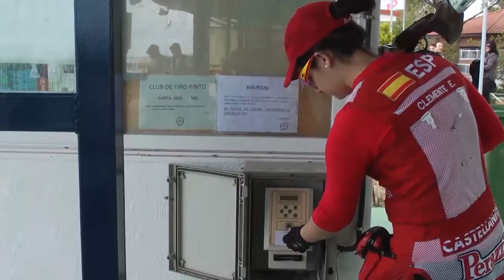Madrid se Mueve 28 Historia Eva Tiro al plato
Eva clemente conoció el tiro al plato acompañando a su padre a las prácticas de tiro y le enganchó. Ahora con 24 años ha ganado la copa de España en su modalidad. Nos movemos hasta el campo de tiro de Pinto.